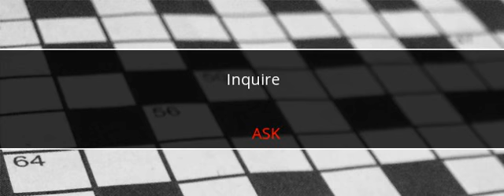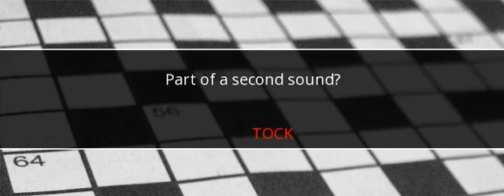Universal Crossword Answers April 4 2017